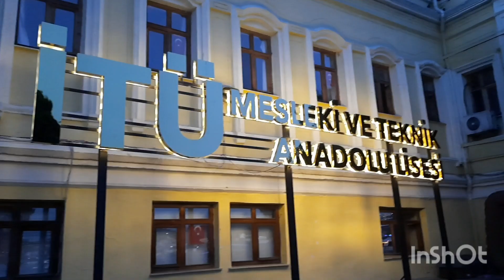Okulumuz hakkında soru ve cevaplar